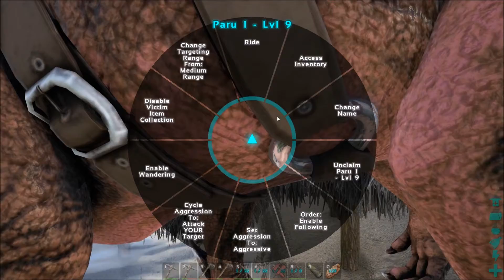Ark Survive Evolved #2 pripitomio još par dinosaura